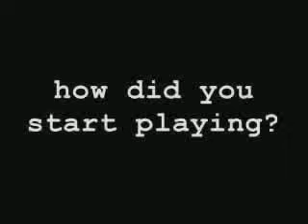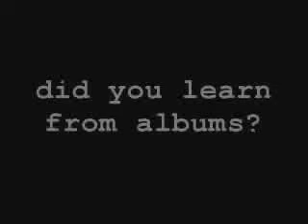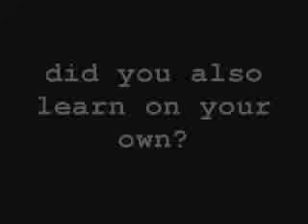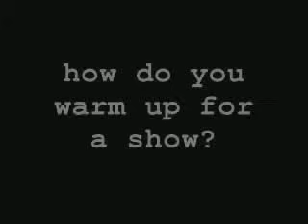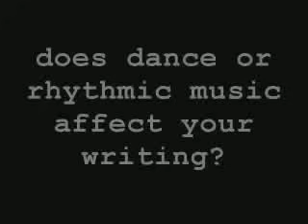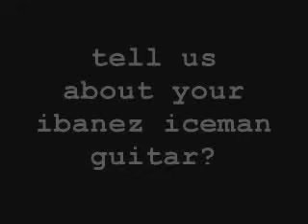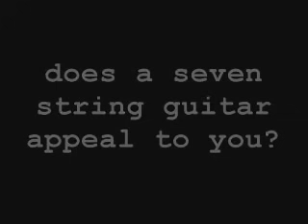Guitar Lessons with Daron Malakian from System of a Down